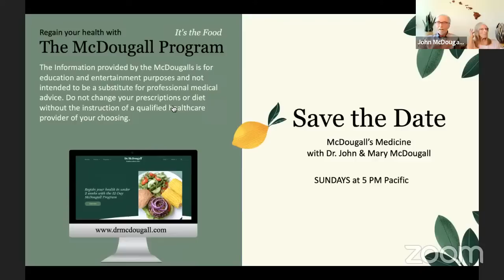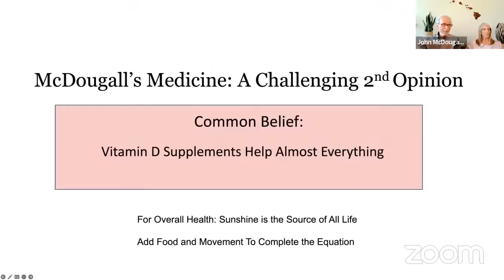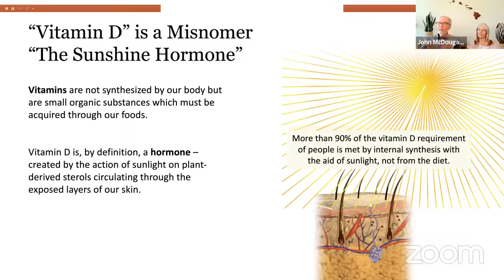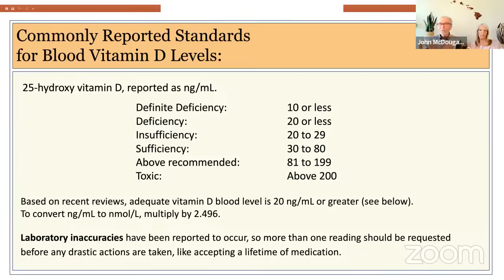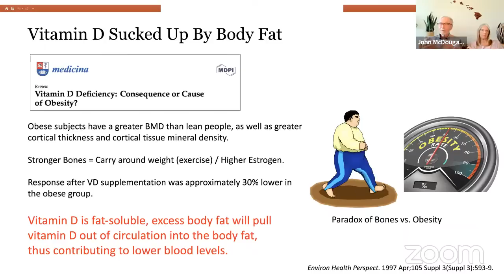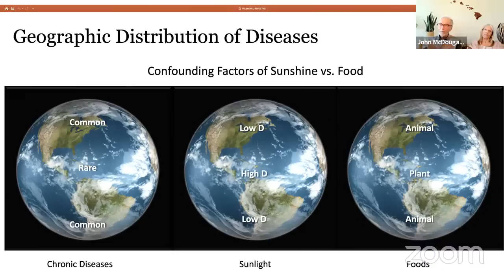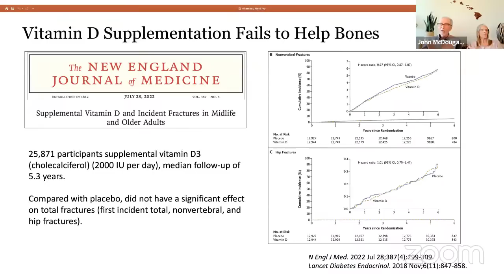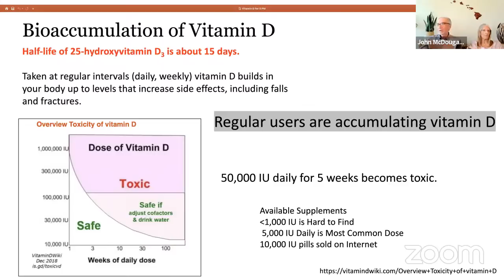The Disturbing Truth About Vitamin D Pills (Instead Do This) | Dr. McDougall Health & Medical Center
In this video, Dr. John and Mary McDougall will dive deep into the topic of Vitamin D pills and debunk the prevalent myths surrounding them. Join us as we unveil the truth behind Vitamin D supplementation and provide you with alternative ways to optimize your Vitamin D levels naturally.

00:00 - Intro
02:44 - Research Material (Sci-Hub)
04:56 - Vitamin D - The Sunshine Hormone
08:52 - Blood Vitamin D Levels
10:28 - Vitamin D Testing
11:38 - Skin Pigment Dependent
12:06 - Vitamin D & Body Fat
13:22 - Who Gets Benefits from Vitamin D?
14:17 - Vitamin D Prevents Everything?
14:41 - High Acid Foods
14:47 - Geographic Distribution of Diseases
15:46 - The Effect of Vitamin D
16:36 - Vitamin D Supplementation Fails to Help Bones
18:39 - Final Thoughts on Vitamin D
19:39 - What Happens to the Extra Vitamin D?
20:53 - How Do You Evaluate the Research Papers?
31:04 - Stents in the Heart & Kidney
34:55 - Is Joint Pain Inevitable?
37:42 - Silica Water Benefits
41:35 - Reversing Fatty Liver & Moderate Protein Intake
43:45 - Blood Pressure
46:49 - McDougall's Diet Plan & Type 2 Diabetes
52:43 - Low Histamine Diet for Allergies
55:26 - Does the Gallbladder Affect Your Absorption of Vitamin D?
58:36 - Does Starch-Based Diet Help with Pulmonary Arterial Hypertension?